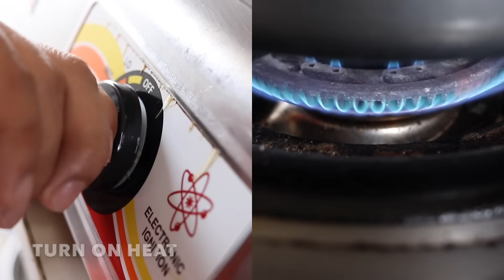How to Cook Buttered Garlic Shrimp with Sprite | Pinoy Easy Recipes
You must try this recipe of buttered garlic shrimp with the twist of Sprite! Perfect pang-ulam!

Many of us are used to having shrimp as sinigang. It is a favorite dish, with its tasty soup. Maybe next to sinigang, buttered shrimp is the second most famous shrimp dish. Aside from being so simple, it is so flavorful! Everything with butter always becomes so delicious! Butter brings out the best flavor in whatever it is cooked with. Both a utilitarian and a condiment, it is known as a sweet element and a savory one. Remember your pastry and pie’s crust? How about your sandwich and breakfast bread? They are perfect with butter!

In this recipe, we leveled up what butter can do in shrimps by adding Sprite, the soda drink. It adds sweetness to the buttered dish. They perfectly match each other in this heavenly dish! Why not try this recipe and tell us what you think? Enjoy!